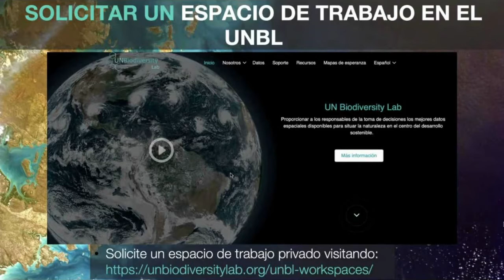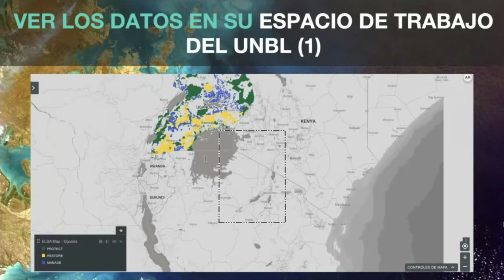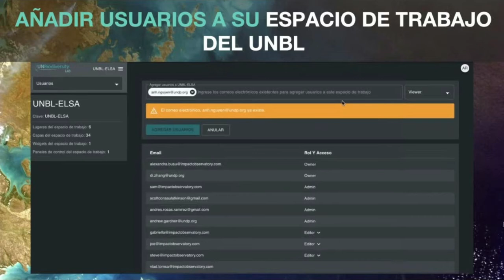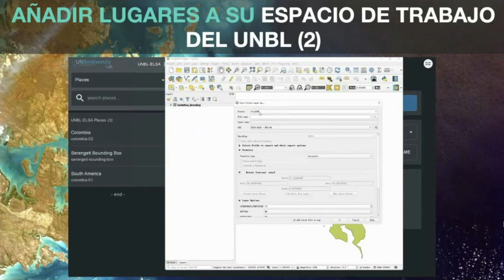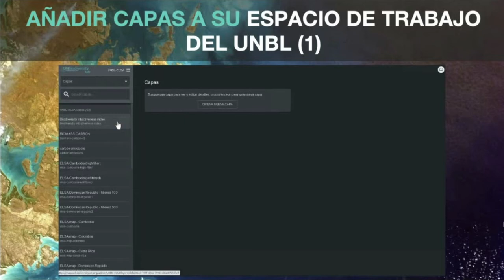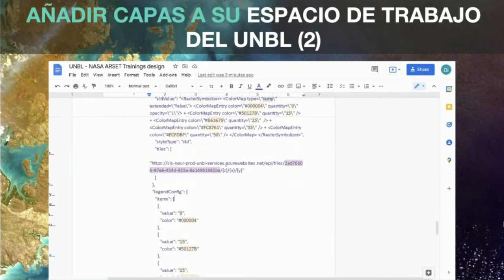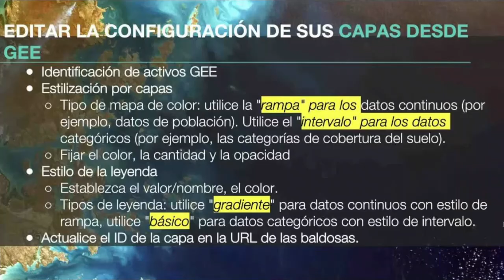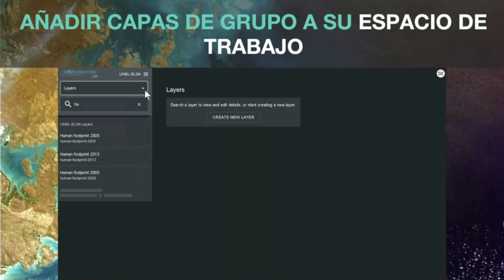Animated GIFS UNBL 2 Part 3 (Slides 24 50) Spanish